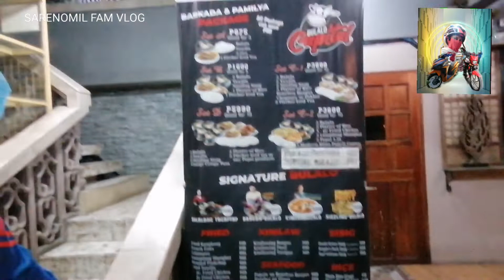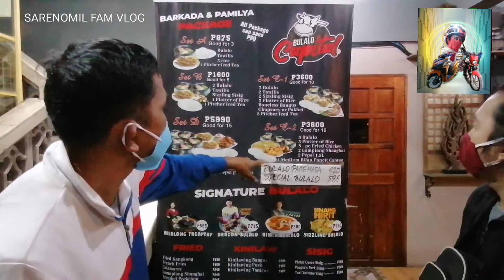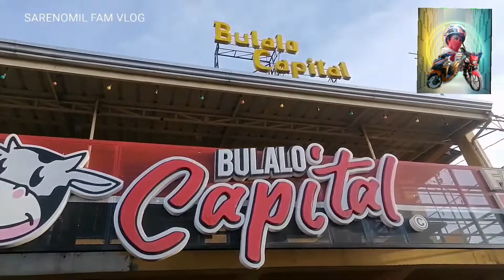BULALO CAPITAL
Almusal trip to tagaytay PART 2